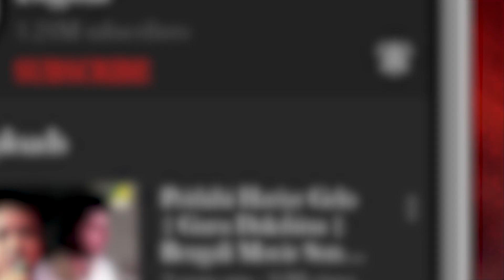Raat Bhor Sudhu Brishti | Dure Jay Hariye | Bengali Modern Song | Payel Mozumdar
"Raat Bhor Sudhu Brishti" by Payel Mozumdar is from the album "Dure Jay Hariye," featuring music and lyrics by Utpal Das. A melodious track.

Song : Raat Bhor Sudhu Brishti
Artist: Payel Mozumdar
Album: Dure Jay Hariye
Music & Lyrics: Utpal Das
Music Arrangement: Subroto Bose
Mix & Master : Sudip Santra
Studio: Angel
Label: Angel Digital